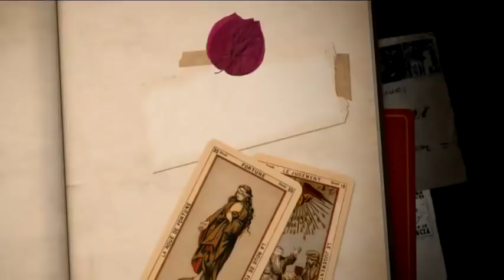¿Por qué Lorena Herrera nunca tuvo hijos?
Lorena Herrera reveló que no quiso tener hijos porque nunca se sintió segura de hacerlo por presión social